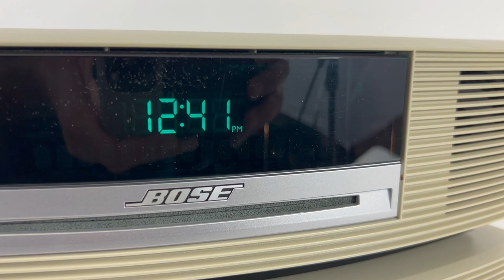Bose WAVE Music System Model AWRCC2 AM FM Radio CD Player & Multi-CD w/ Remote